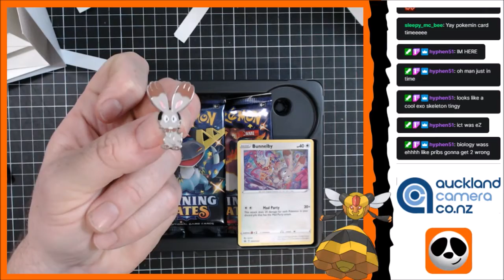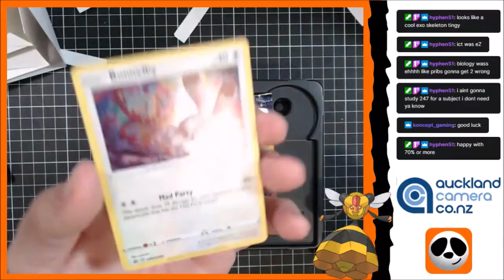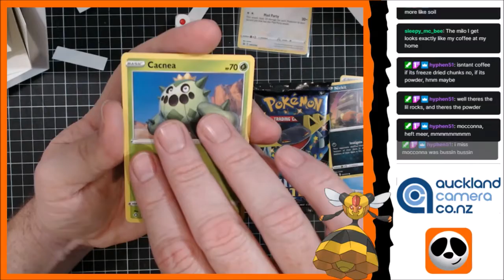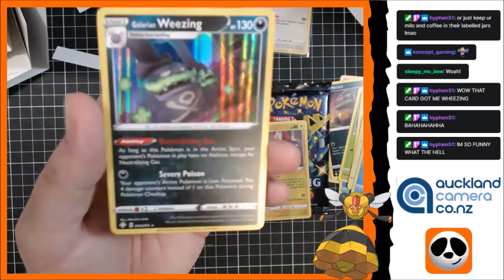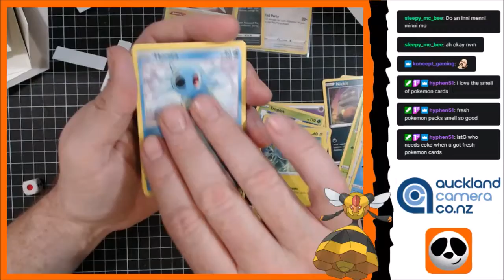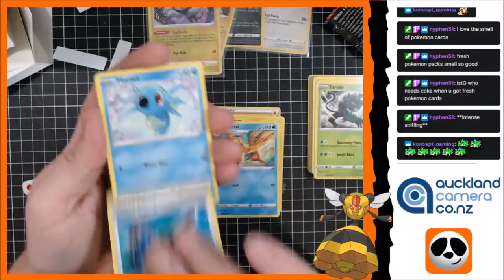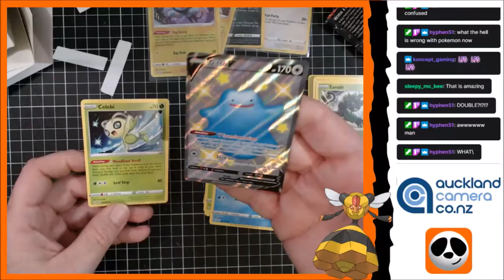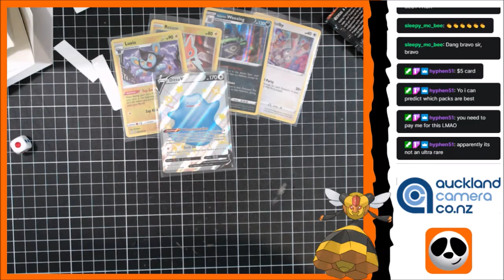Shining Fates Bunnelby Pin Pack Opening 7 Jun 2021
Pokemon TCG opening and making pop-ups.
We Stream Monday, Wednesday, and Sunday on Twitch.
Check our Links and Socials for more details.
Live Streamed: 7 June 2021
Intro and Outro Music - Scuba by MVTINY - used with permission from the artist